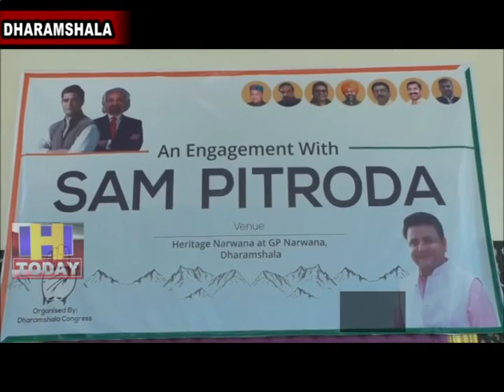10 MAY N 6 2019 will decide the future of India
इस बार का लोकसभा चुनाव राहुल गांधी बनाम नरेंद्र मोदी नहींए यह चुनाव किसी विचारधारा को बचाने बनाने के लिए नहीं बल्कि 2019 का चुनाव भारत का भविष्य तय करेगा। इस बार का लोस चुनाव यह तय करेगा कि भारत किस दिशा में आगे बढ़ेगा